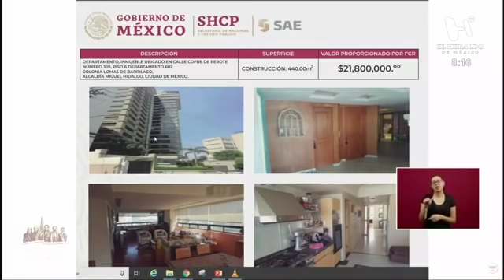Hay pacto con Rosi Orozco, pero queremos las propiedades ya: Ricardo Rodríguez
El gobierno federal reconoce el acuerdo que tiene con Rosi Orozco para que ella y su esposo entreguen dos domicilios ocupados para labores de activismo el siguiente 30 de junio; sin embargo, quieren acelerar el proceso.